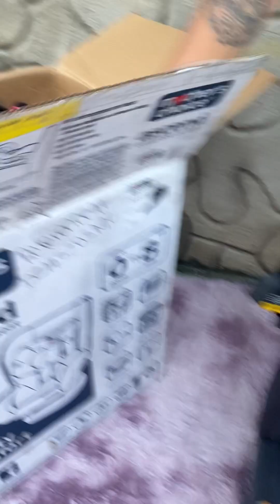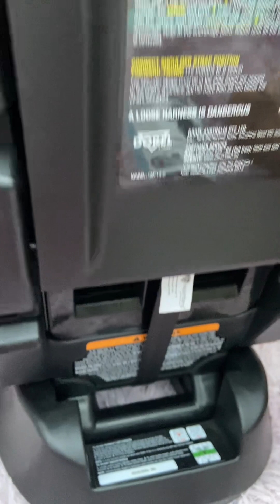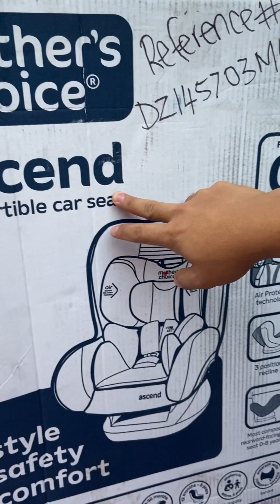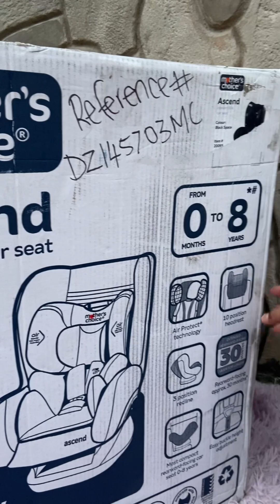Mother’s Choice infinity Carseat